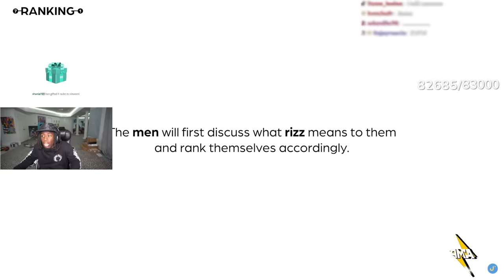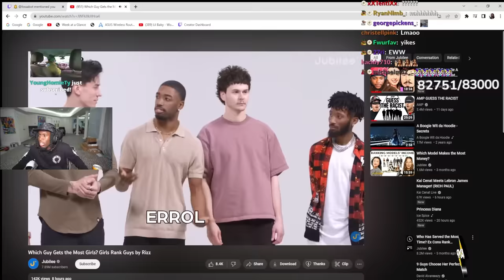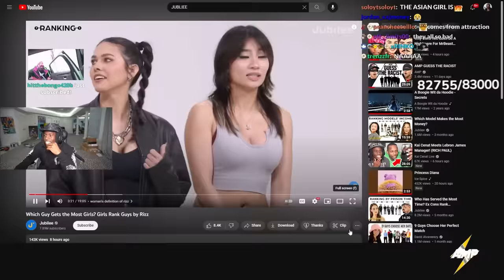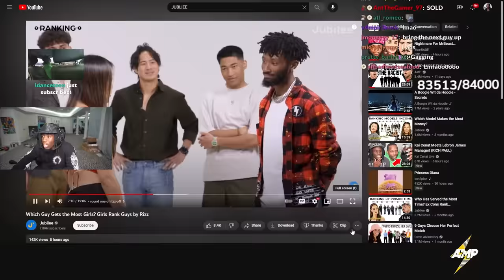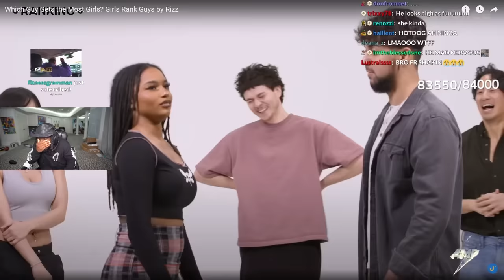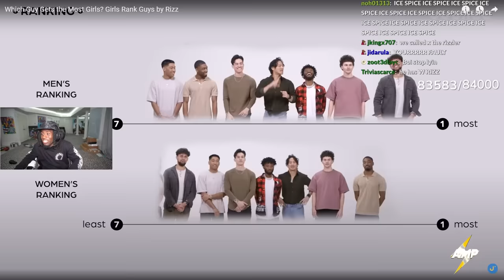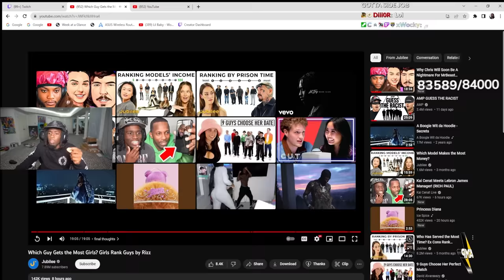Kai Cenat Reacts To Men Ranked By Their RIZZ..